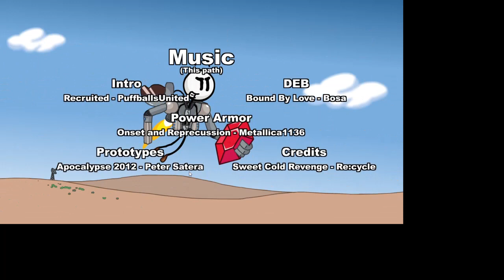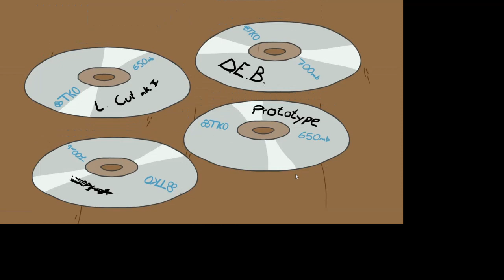the Henry Stickmin Collection Full (Eips 16 - 20) Part 4